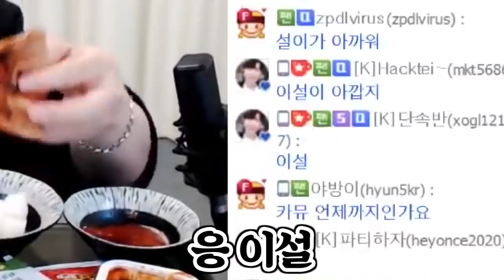저희... 누가 더 아깝나요? (feat. 이설)